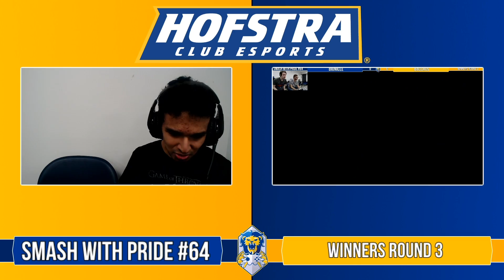Smash with Pride 64: Bacchus (R.O.B.) vs Bionicle (Diddy Kong)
Hofstra Esports is your go-to place for competitive and casual fun at Hofstra University!